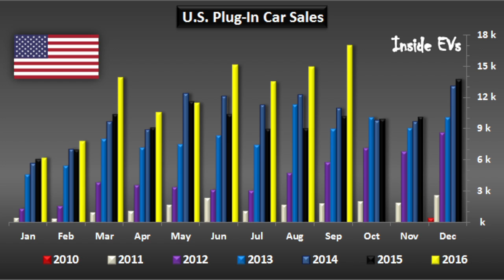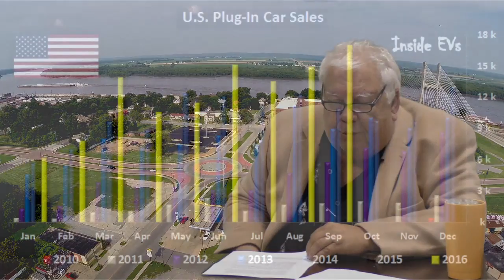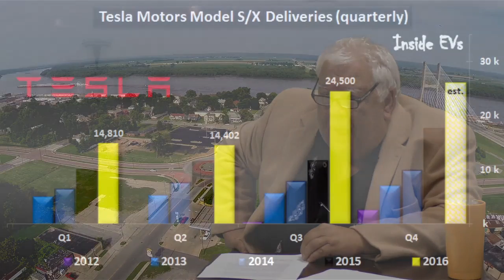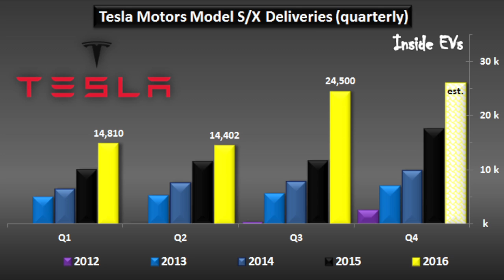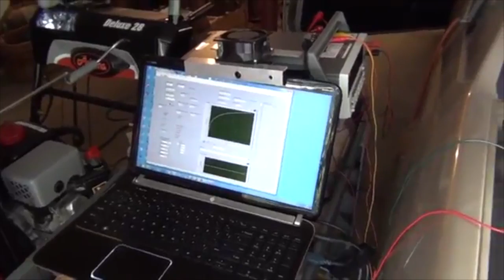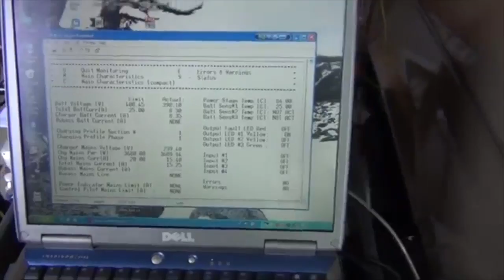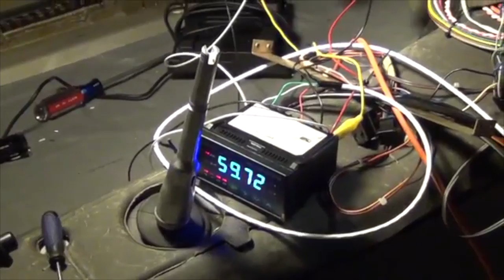EVTV Friday Show - Friday, October 14, 2016. Tesla Drive Train for 63 Impala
Preparing a full subclip Tesla Model S Drive Unit for a  1963 Chevrolet Impala project.  1990VW Vanagon DOppleKabine pickup Tesla Drive Unit installation.  1974 VW Thing with UQM Powerphase 100 kw motor - first wheel turn.

Charging your electric car via Solar - a SOlar Charge Controller with Maximum Power Point Tracking specifically designed for EV Batteries -200 to 500 vdc.  Dynoraxx Solar mounting system for flat roofs.  BMW 320i conversion - first drive.